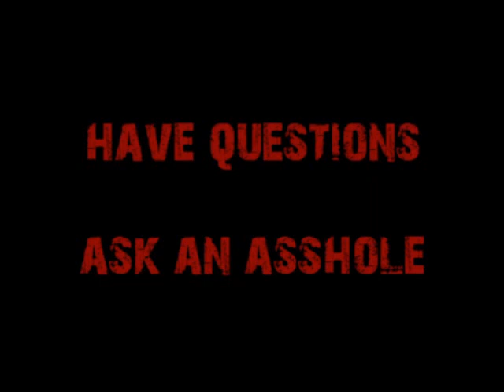Video Request-Where's My Flying Car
Given the advancement of American technology from 1890 to putting a man on the moon in 1969, why, precisely don't we have flying cars?  cappy answers.

Got questions?  GOT MONEY?  Visit!